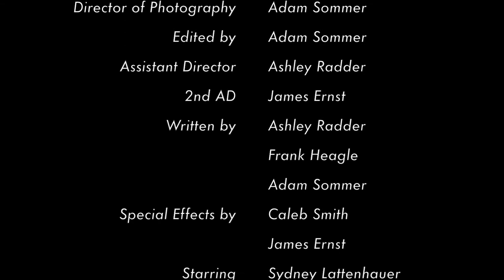Apartment 16 (Award Winning Short Film) - SUNY Oswego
Short film made for SUNY Oswego's 2018 48 hour Film Genre film festival. Winner of Audience Choice and 3rd Place. Enjoy!